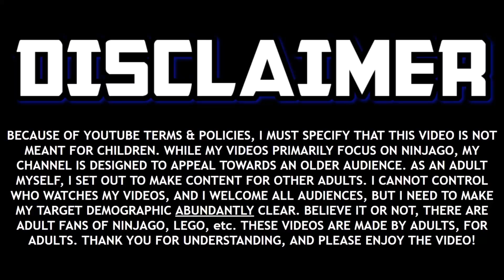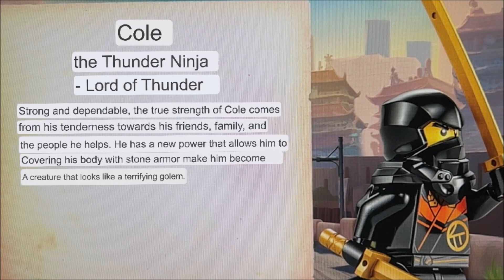MAJOR Cole Spoilers for Ninjago Dragons Rising PART 2! ⛰️